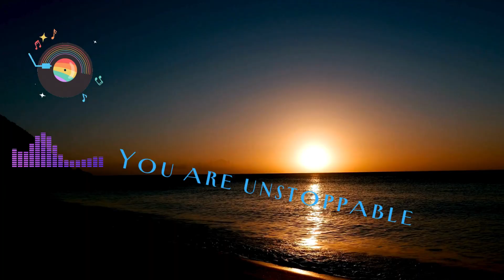[KIZOMBA INSTRUMENTAL 2024] Kizomba YOU ARE UNSTOPPABLE Instrumental 2024 | Kizomba type Beat 2024